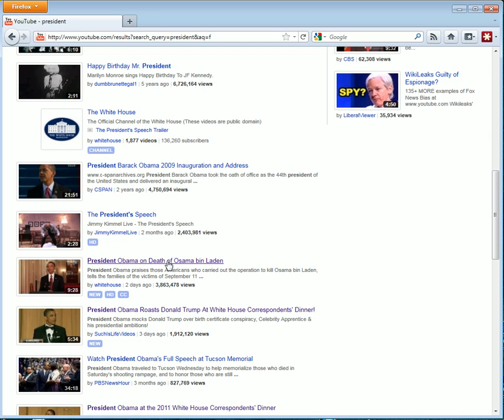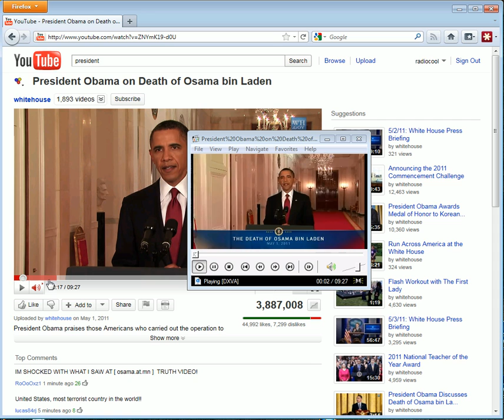Youtube HTML5 video save as